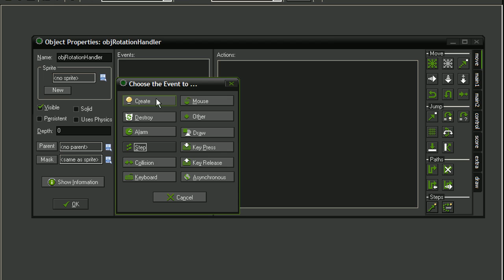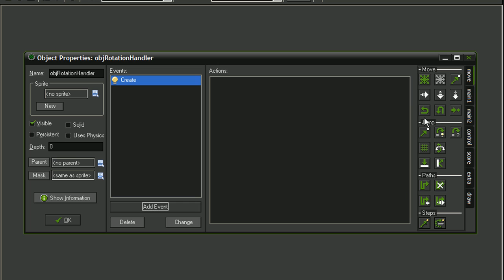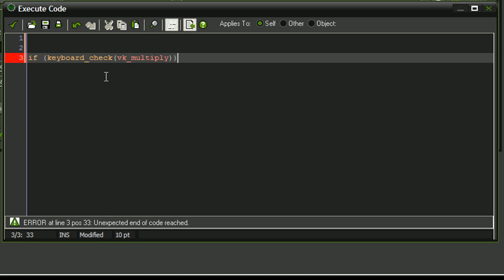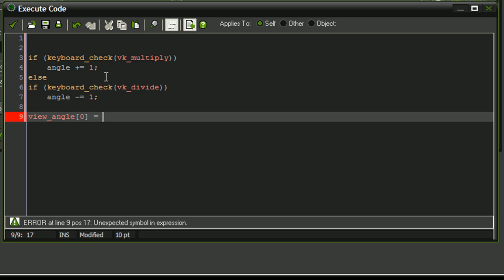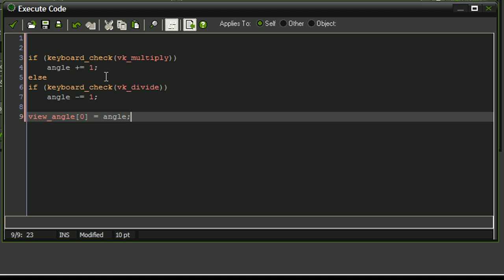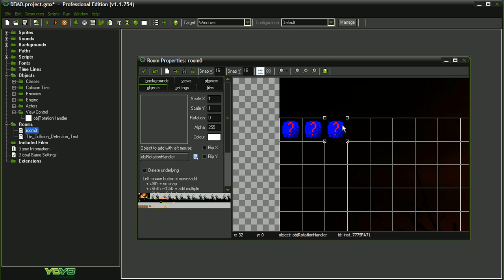Game Maker Studio Tutorial: Camera Rotation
In this video I'll be explaining how to implement a camera rotation view in Game Maker Studio.